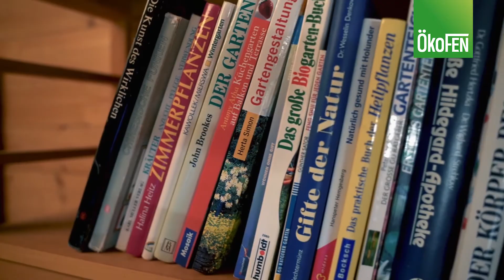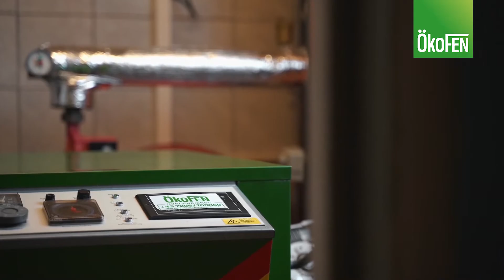ÖkoFEN Zukunftsmacher:innen Christian - Die Geschichte einer Entscheidung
Vor 22 Jahren hat sich Christian nicht nur für eine ökologische Bauweise bei seinem Haus entschieden, sondern hat auch bei der Heizung auf den umweltfreundlichen Rohstoff Holz gesetzt.